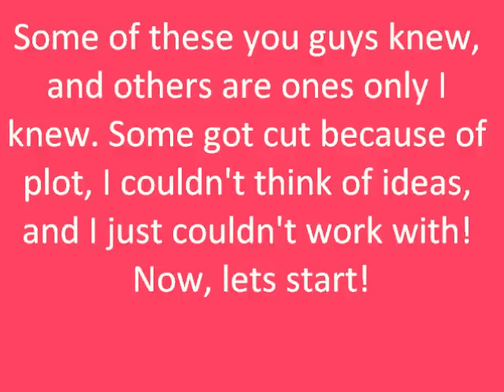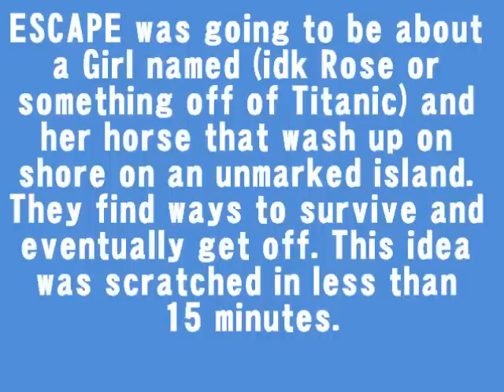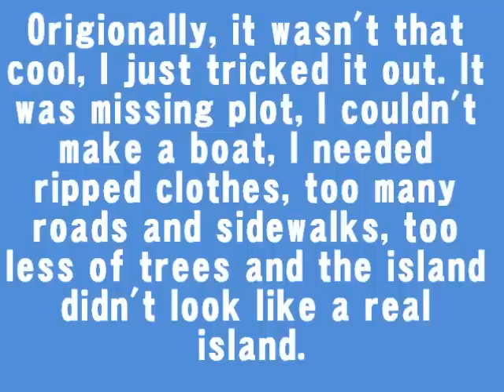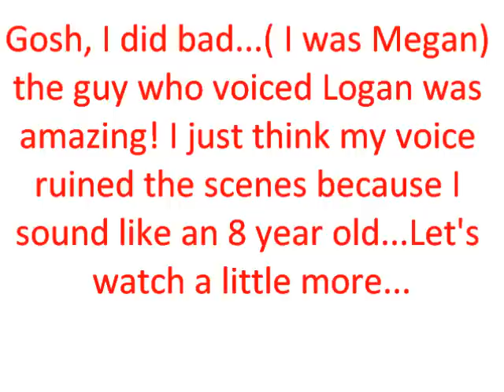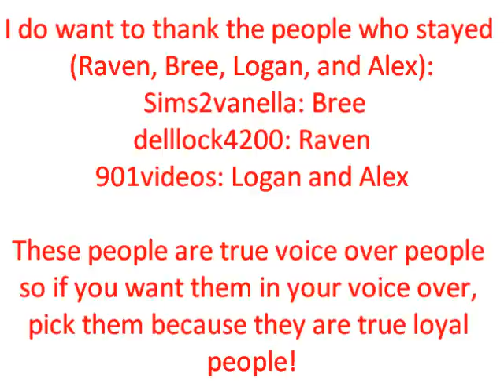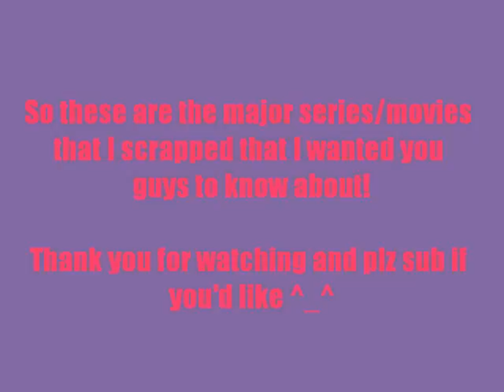Sims 3-All my Sims 3 Canceled Series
These screenshots and videos have been hanging over my back  lately and I just wanted to air them and tell you about. College life was the one I really wanted to tell you guys the most about...I hope this anwsers your questions!